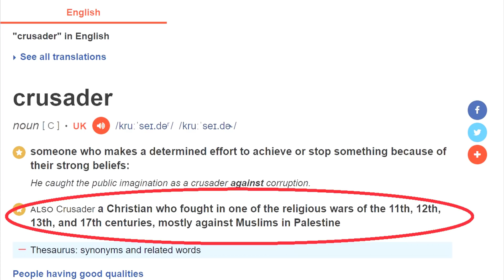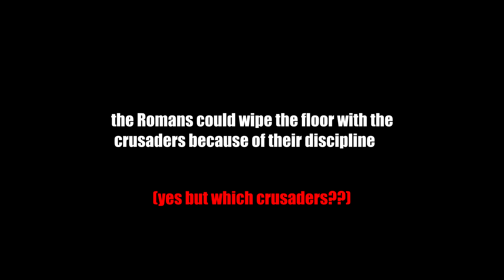Crusader Army VS Roman Legion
A Highly requested second episode of the series Army vs Army.

A Roman legion  was the largest unit of the Roman army, consisting of centuries as the basic units.
For most of the Roman Imperial period, the legions formed the Roman army's elite heavy infantry, recruited exclusively from Roman citizens, while the remainder of the army consisted of auxiliaries, who provided additional infantry and the vast majority of the Roman army's cavalry.
A legion consisted of several cohorts of heavy infantry known as legionaries. It was almost always accompanied by one or more attached units of auxiliaries, who were not Roman citizens and provided cavalry, ranged troops and skirmishers to complement the legion's heavy infantry.
From the time of Gaius Marius onwards, legionaries received 225 denarii a year; this basic rate remained unchanged until Domitian, who increased it to 300 denarii. The soldiers did not receive all the money in cash, as the state deducted a clothing and food tax from their pay. To this wage, a legionary on active campaign would hope to add the booty of war. Slaves could also be claimed from the prisoners of war and divided amongst the legion for later sale, which would bring in a sizeable supplement to their regular pay.
All legionary soldiers would also receive a praemia on the completion of their term of service: a sizeable sum of money and/or a plot of good farmland; farmland given to veterans often helped in establishing control of the frontier regions and over rebellious provinces.